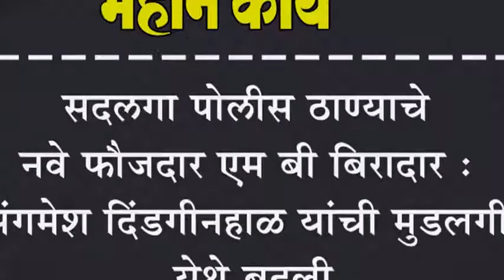सदलगा पोलीस ठाण्याचे नवे फौजदार एम बी बिरादार : संगमेश दिंडगीनहाळ यांची मुडलगी येथे बदली